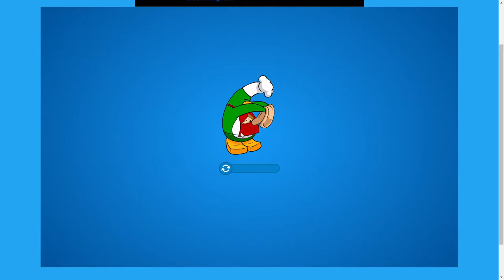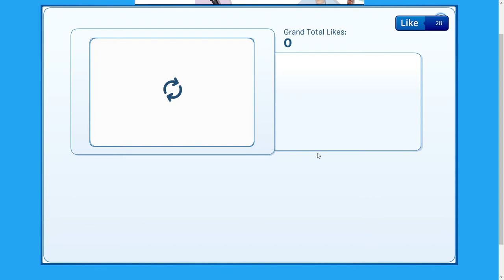Club Penguin I Finally Get My Own Stage